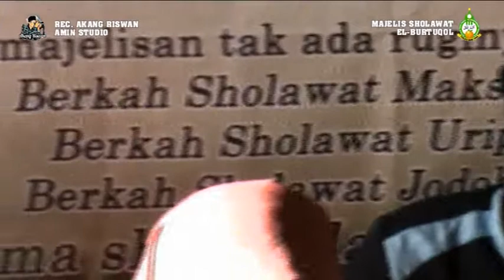MAN ANA - ELOK - EL BURTUQOL GO TO GRIYA WANDA CENTINI LAREN LAMONGAN 2020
Dokumentasi
Kumpul Bareng & Bersholawat Bersama
EL-BURTUQOL
Mejeruk Tegalrejo Widang Tuban
Di Griya Ananda Wanda Hamdatus Zahro
Centini Laren Lamongan
Dan bersama JABAL NOER (Alumni SMPN 2 LAREN)
Jumat , 26Juni 2020
Suport By :
Audio : Heru (Crew El Burtuqol: Auido_Sound_Video_Shooting_Photo_Channel_Youtube
Akang Riswan